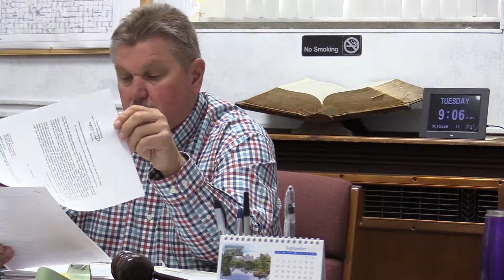Supervisors 10 10